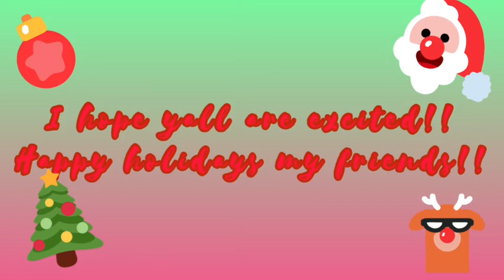Announcement: 12 days of Christmas Speedpaints!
Thank you juju0107 so much for letting me collab with you!!